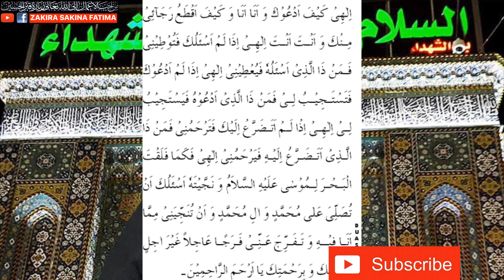15 Jamdiul Awal Amad Imam Zainul Abideen Amalآمد امام زین العابدین عمل حاجت قبول نہ ہو لعنت کریں